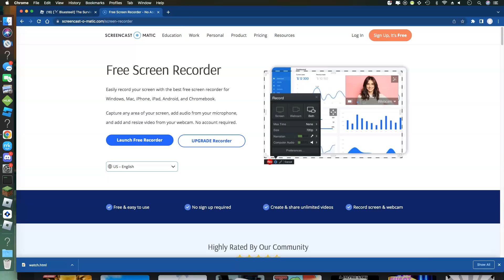The Survival game: starting a kingdom